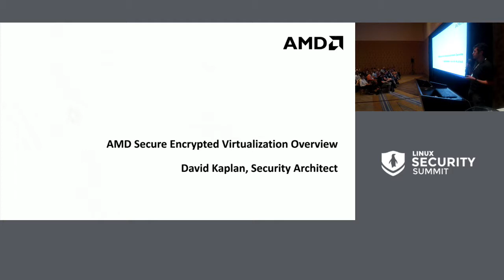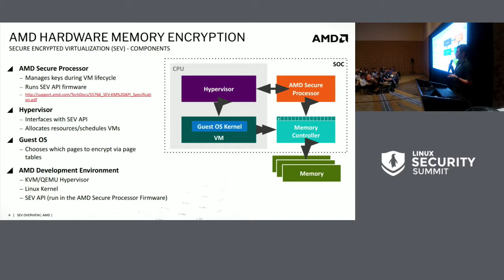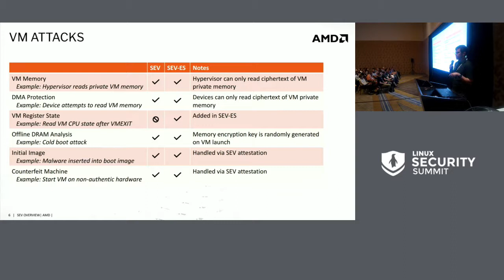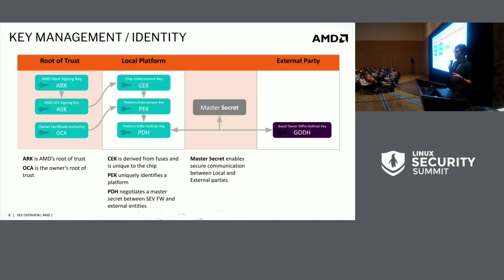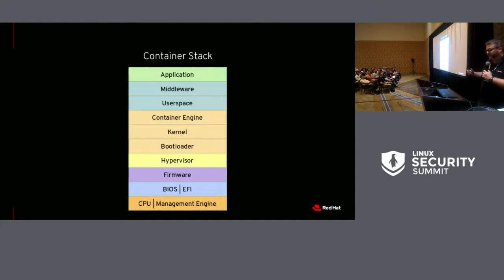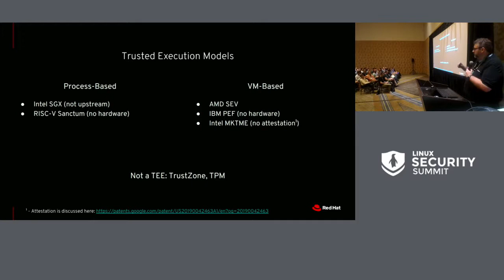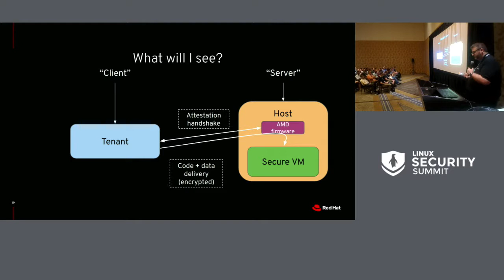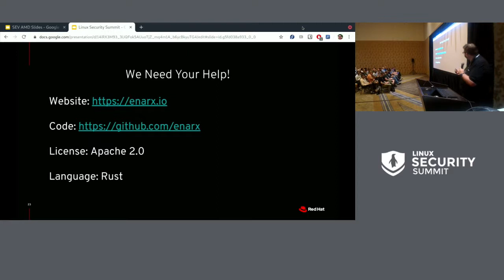Enarx - Attested, Secured Execution with AMD’s SEV - Nathaniel McCallum & David Kaplan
Enarx - Attested, Secured Execution with AMD’s SEV - Nathaniel McCallum, Red Hat, Inc. & David Kaplan, Advanced Micro Devices, Inc.

AMD SEV (Secure Encrypted Virtualization) is a new CPU security technology available in AMD's EPYC processors and provides new levels of protection for virtualized workloads. AMD SEV can encrypt the memory and register state of VMs individually, isolating them from the hypervisor.  Enarx is an open source project led by Red Hat, leveraging TEEs, and providing attestation and protection for run-time workloads. It is written in Rust and aims to reduce the number of trust relationships required when running executables in the private or public cloud. It currently supports AMD SEV, and this session will:
● Discuss SEV capabilities and roadmap;
● Introduce the Enarx architecture;
● Present some of the components of Enarx;
● Show a demonstration of an early set of Enarx capabilities.